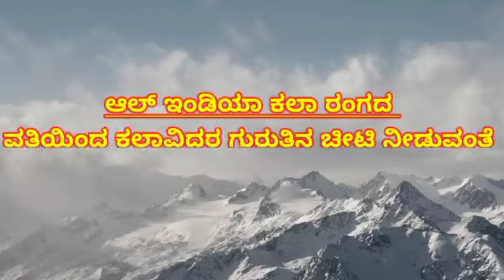all india kalaranga gownipalli